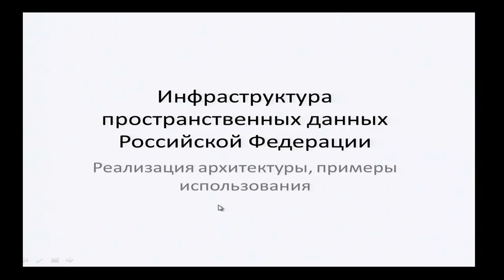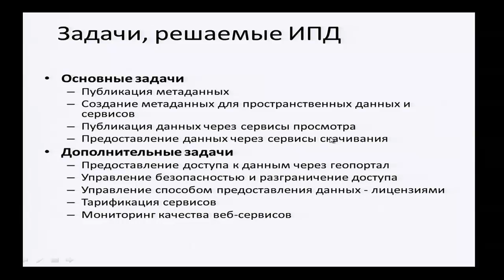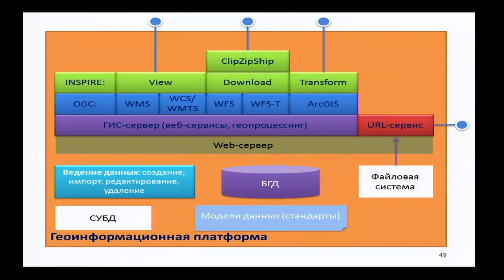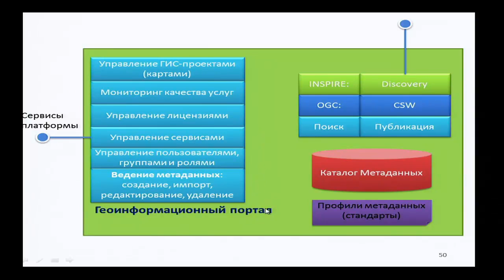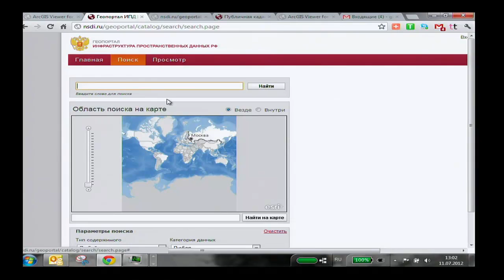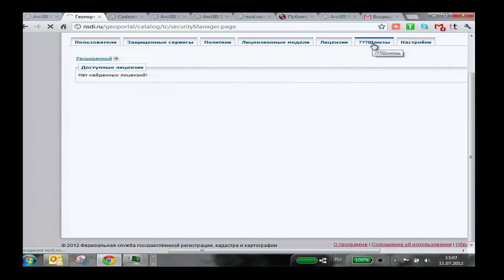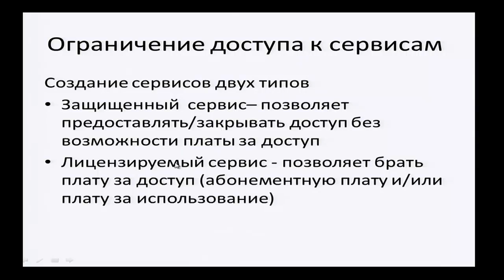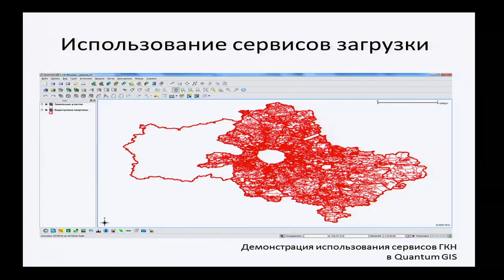Семинар по ИПД. ИПД РФ